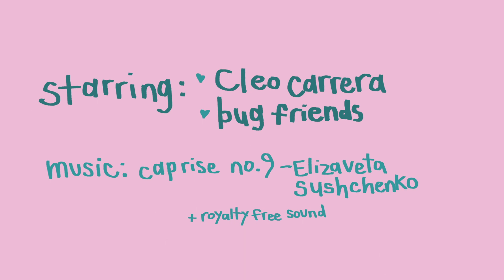bug game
this is my final film for my FX class this semester - created with adobe after effects and photoshop - all drawings and video footage are originally mine🦋🦋🐞🐝
(there is sound, it's just a bit quiet)